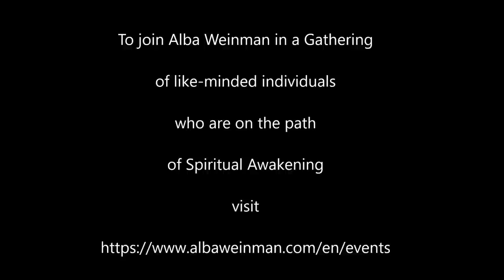Alba Weinman - The Gathering in Spokane July 6, 2019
This event took place in Spokane, Washington on July 6th, 2019.  The attendees are like-minded individuals on the path of spiritual awakening and participated in activities to get to know each other and to see their issues from a different perspective.  They also witnessed a live hypnosis session (#335) and did a group past life regression.